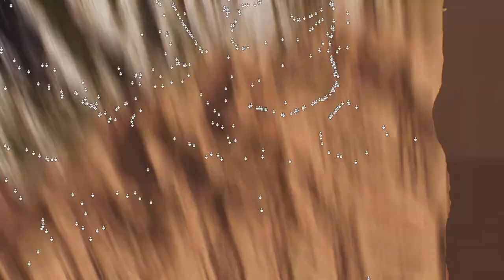RIDERS REPUBLIC_20220416120027